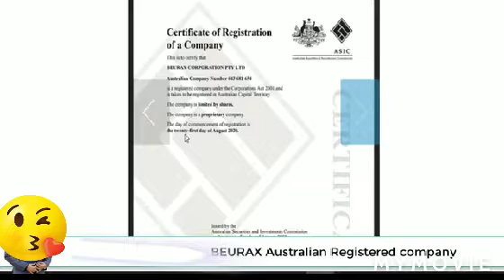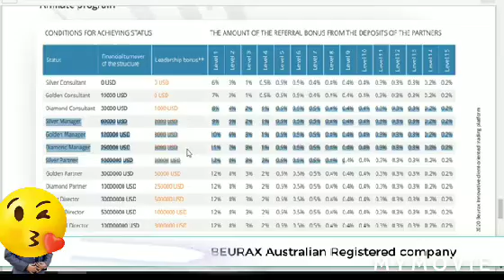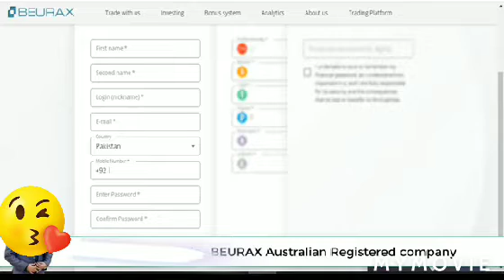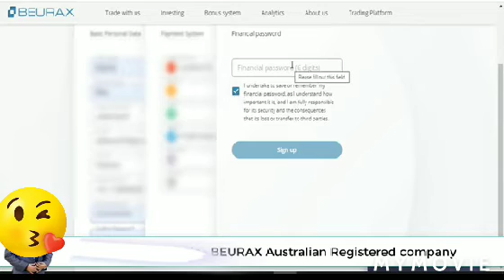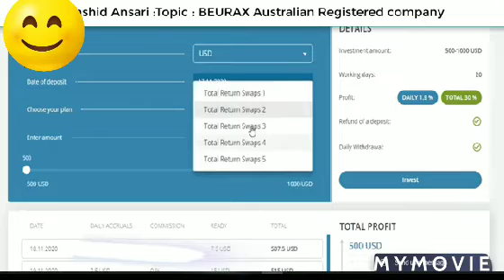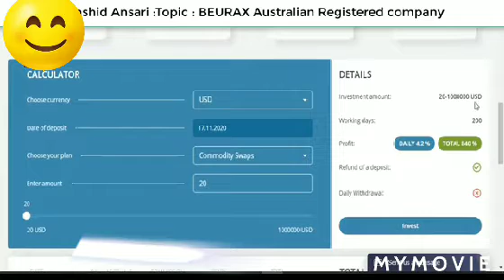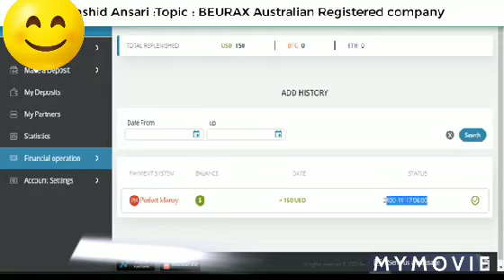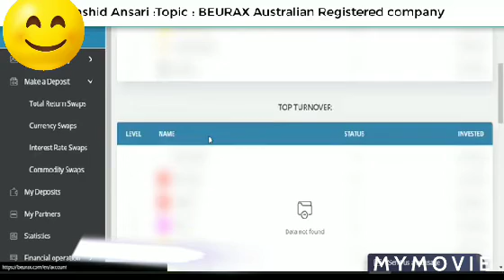BEURAX 100% TRUSTED AND REGISTER PROJECT/austrailian registered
Best earning site...
So lets sign up for free